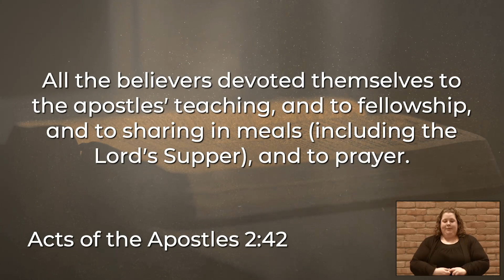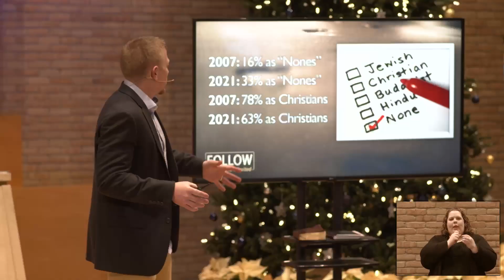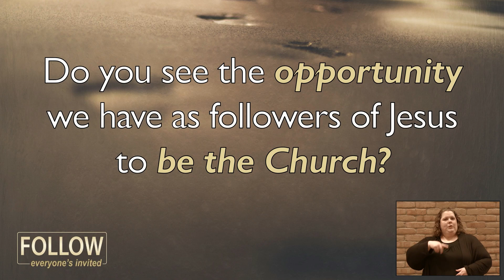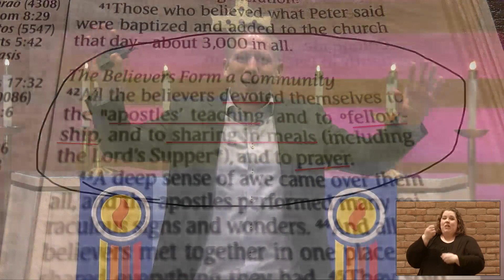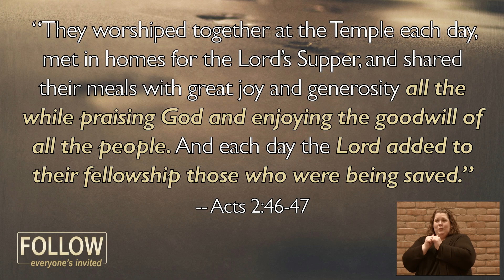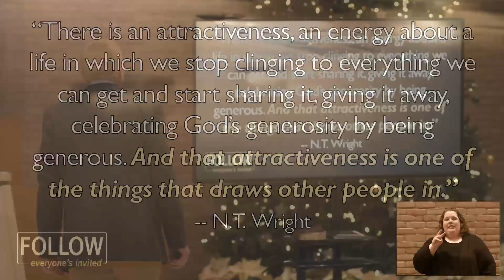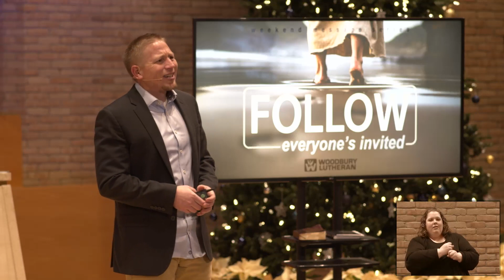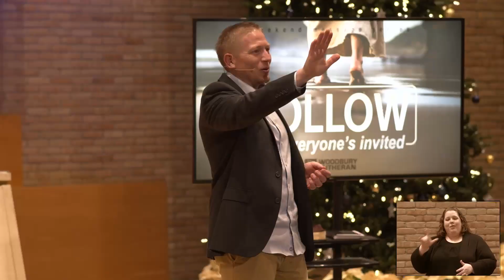Follow//Everyone's Invited to be in COMMUNITY//12.19.21